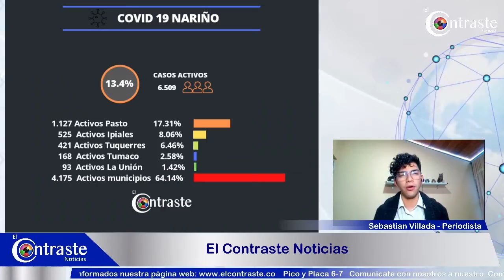Accidentalidad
En la noche del día jueves se presentaron varios accidentes en los cuales involucra vehículos en la capital nariñense. Al parecer algunos de estos fueron provocados por no acatar las normas establecidas por tránsito.